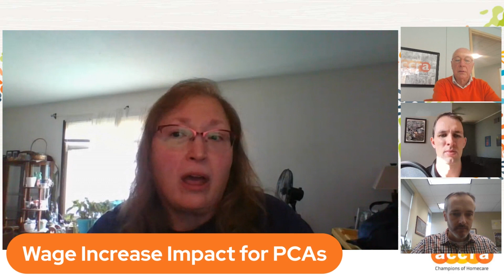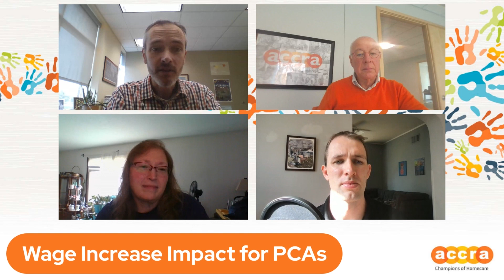🎙️ PCA Wage Increases & The Caregiver Career - Champions of Homecare Podcast 06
PCA wage increases are coming to Minnesota in 2024 and 2025, and we are breaking down the details!

Phillip Cryan, Executive VP of SEIU Healthcare MN & IA, joins to talk about recent union negotiation wins, including wage increases, for caregivers working with PCA Choice providers. Additionally, Accra-employed PCA Gail Larson shares what these developments mean for caregivers and how increases in PCA wages are making caregiving a more feasible career.
We also touch on some updates for PCA workers, and celebrate National Family Caregiver Month!

🎙️Introduction 0:00
Jason Dorow and David Hancox welcome you to the episode and introduce our guests.

❓What is SEIU 1:27
Phillip Cryan gives background on SEIU and unionizing homecare workers.

📑 Union Contract, Wage Increases, and Retention Bonuses 4:48
Gail Larson and David Hancox discuss the new collective bargaining agreement for home care workers, including increased wages and a tiered wage scale based on cumulative hours worked.

💰Wage Increases for PCAs 12:01
David Hancox and Phillip Cryan discuss the new union contract for Personal Care Assistants (PCAs) in Minnesota, which includes a wage increase and additional stipends.

👨‍⚕️The Importance of PCAs in Healthcare 17:17
PCA and direct care professionals are the frontline of healthcare, providing essential services to prevent unnecessary out-of-home placements.

💲PCA Wages, Benefits, and Reimbursement Rates 20:59
David Hancox expresses gratitude to PCA providers for their dedication and support, acknowledging the critical role they play in helping individuals with disabilities live independently.

📈 Homecare Worker Benefits and Progress 25:25
Phillip Cryan highlights the progress made in securing a decent wage and benefits for homecare workers, with a focus on retirement planning and recognition for their work.

❗New Contract and PCA Services for Families 31:00
Parents and spouses providing PCA services must enroll in new programs by Nov 11 to avoid interruption in care.

🫶 Caregiver Appreciation & Goodbye 33:10
Caregivers recognized for their hard work and dedication in serving clients and helping them live fulfilling independent lives. Jason and David close out the episode.